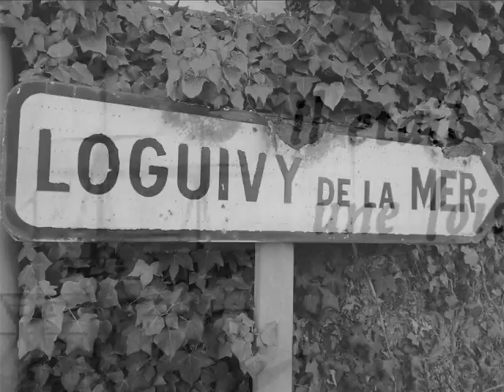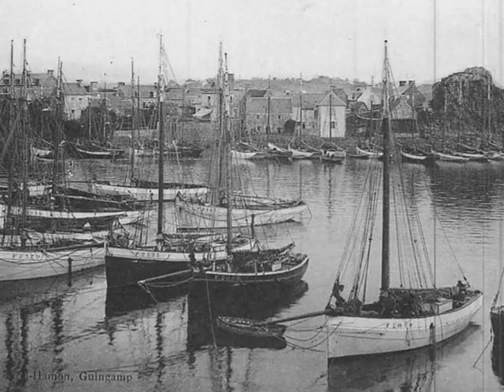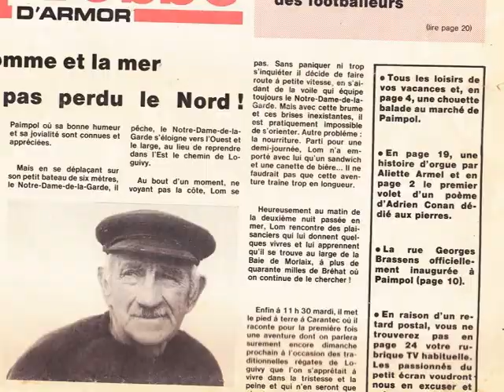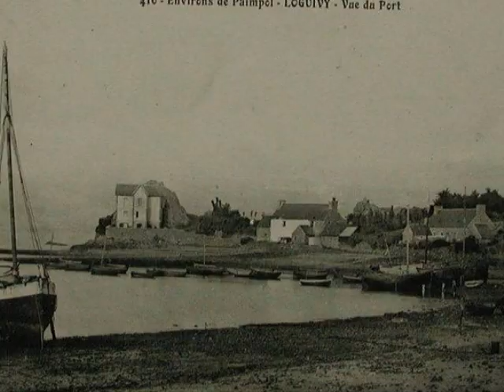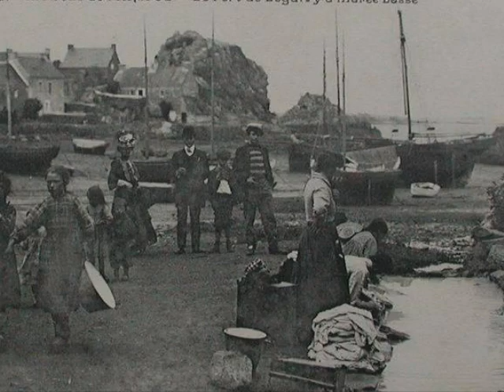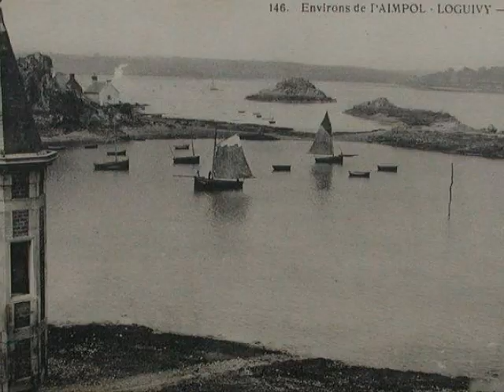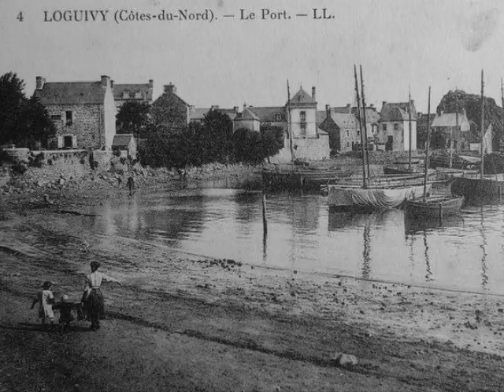il y a bien longtemps...Loguivy de la mer